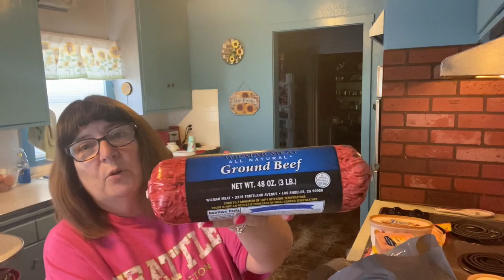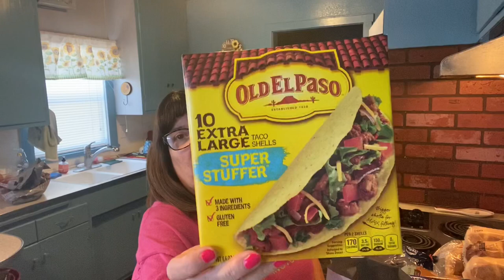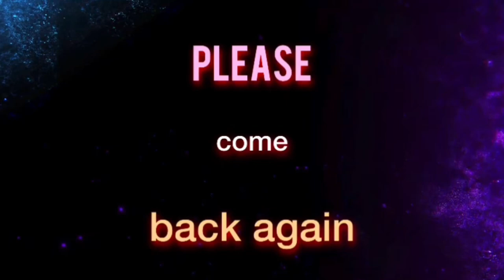My weekly grocery haul from Safeway